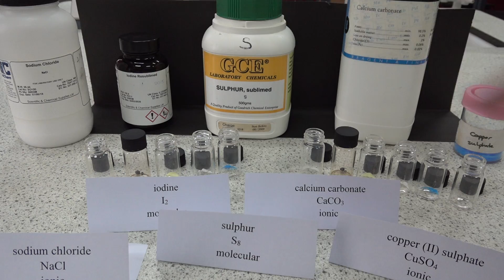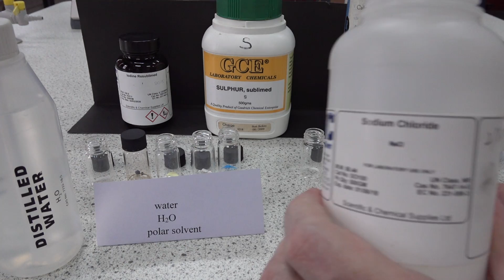Soluble or insoluble? C0098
High School Chemistry

An experiment looking at the solubility of five solids in two liquids.

This experiment is intended as a brief introductory experiment to the topic of solubility and solutions in chemistry.

Small amounts of each solid was mixed with 5 - 7 ml of liquid in a small sample tube. A screw top was placed on the tube and it was shaken vigorously for a few seconds to see if the solid dissolved.

Sample size was a few milligrams; estimated to be 10 - 50mg

The solids or solutes were
sodium chloride
iodine
sulphur
calcium carbonate
copper II sulphate

The liquids or solvents were
water
cyclohexane

Students could be asked to construct a table of results to record which solids dissolved in the two solvents.

They could also be asked if any conclusions or patterns can be drawn from the results.

You Tube does not appear to allow brackets or colons in these text descriptions